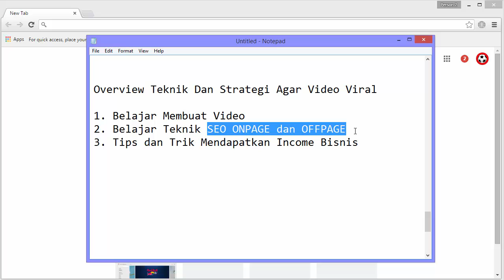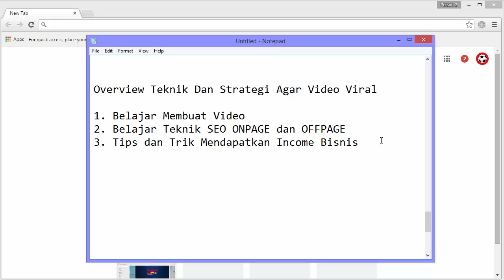01 - Overview Teknik Dan Strategi Agar Video Viral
Panduan dalam bentuk video yang dibuat khusus untuk pemula mengenai bagaimana cara memanfaatkan Youtube sebagai sumber penghasilan. Dibahas secara lengkap dari mulai trik pembuatan video sampai cara optimasinya agar setiap video memiliki jumlah view yang tinggi.

Strategi Youtube Newbie, Kelas Strategi Youtuber For Newbie, Cari Uang Dari Youtube, Trik Menjadi Youtuber, memanfaatkan Youtube sebagai sumber penghasilan, trik pembuatan video, optimasi video youtube, viewer video youtube, panduan youtuber pemula